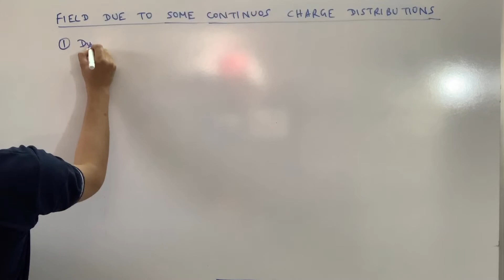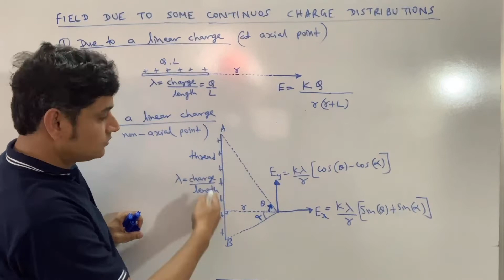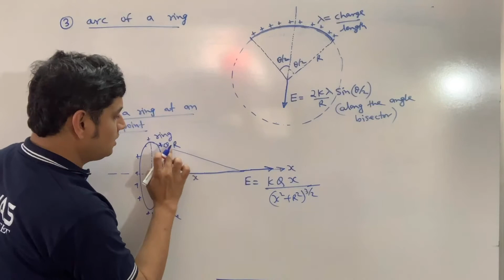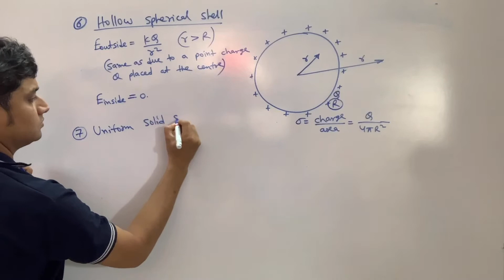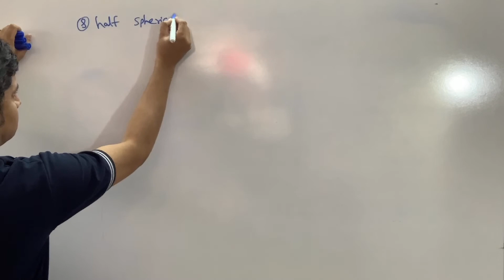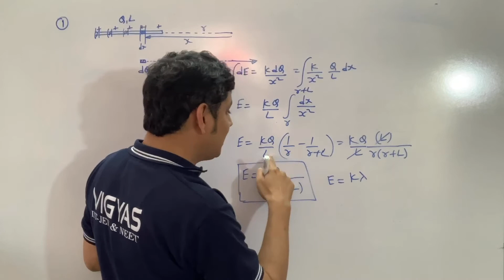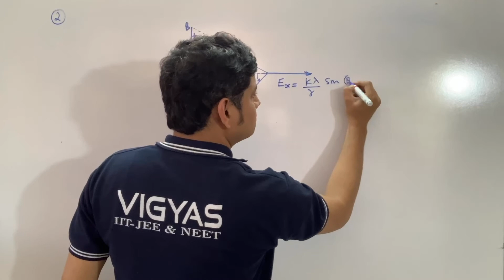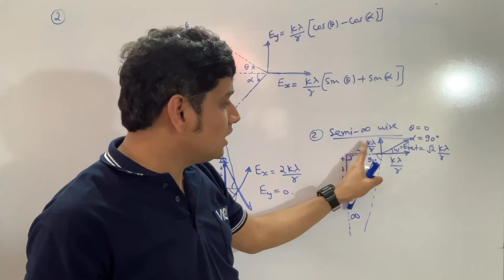ELECTROSTATICS 6 ( FIELD DUE TO SOME CONTINUOUS CHARGE DISTRIBUTIONS)